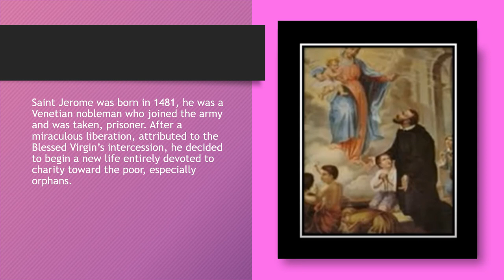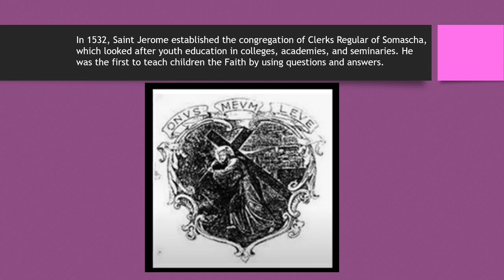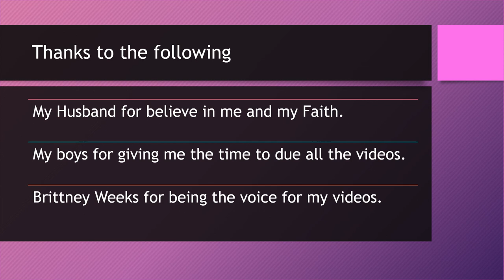Saint Jerome Emiliani (Feb 08)